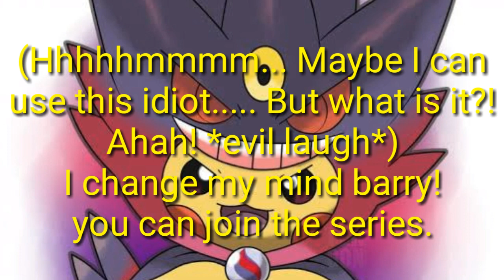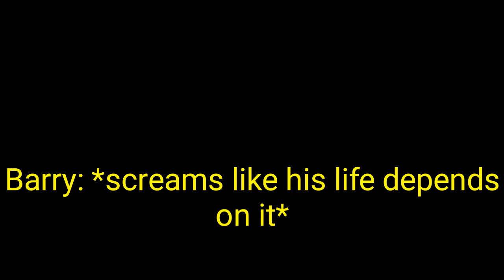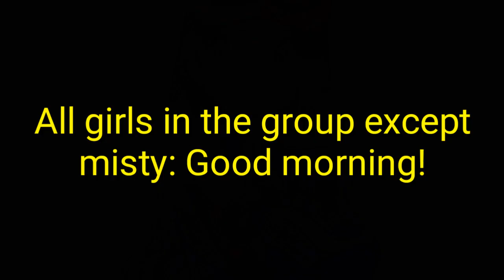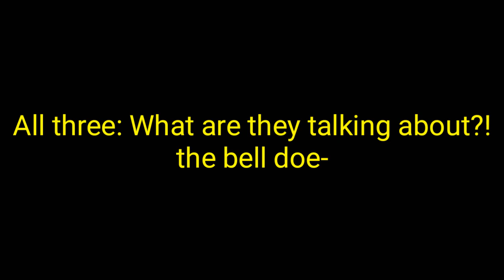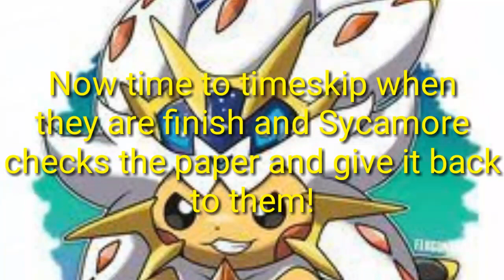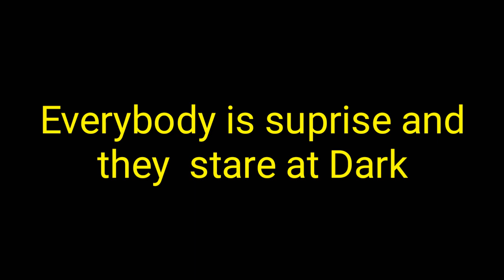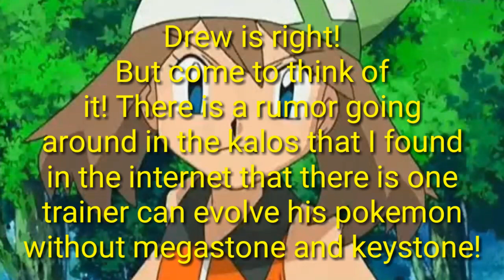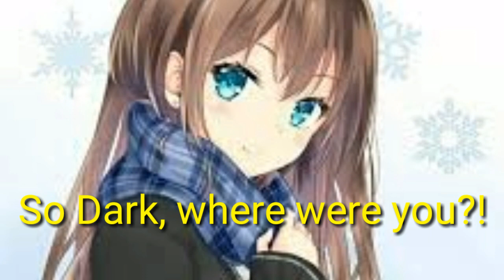Pokemon kanto high episode 6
The music are:
Sky by Steerner and Martell
Angel with a shotgun by athe Cab
Love story romeo and juliet by Taylor swift (P.S.: I made an adjusment to the pitch and tempo using music speed changer. I added 4.97 in the pitch and the tempo is 127)